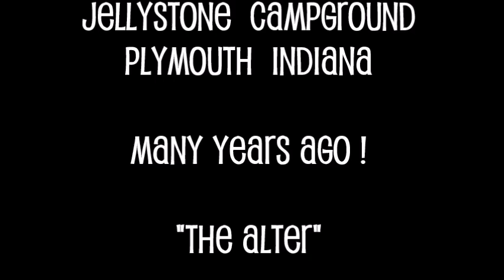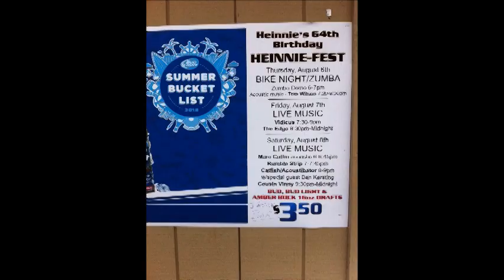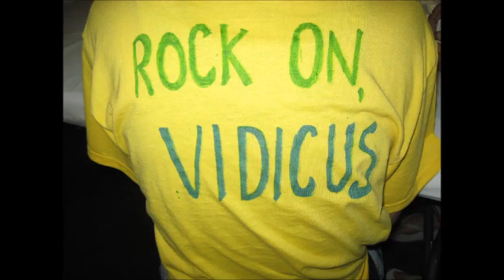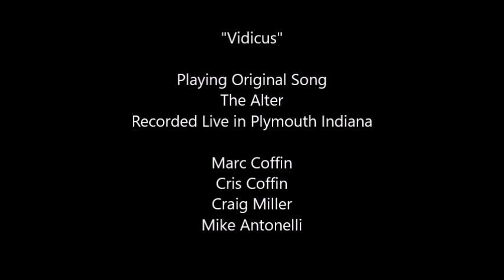The Alter Vidicus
A band of musicians from Elkhart Indiana " VIDICUS".
They are musicians and friends that formed a bond to play original music for many years and to continue to love music and freindship. This is a bond that cannot be broken. Special talent went into writing and performing thier songs live and even on a local former radio stations. Our lives have changed alot since we all got together, however the kinship is deep. LET OUR ROCK N ROLL GO !